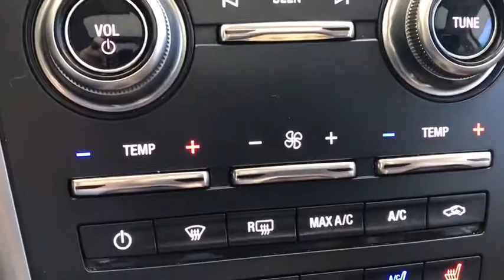2016 Lincoln MKC Canton, Waynesburg, Minerva, Steubenville, Carrollton, OH, Ohio U22375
White Platinum Metallic Tri-Coat Used 2016 Lincoln MKC available in Carrollton, OH at Guess Buick Ford GMC. Servicing the Canton, Waynesburg, Minerva, Steubenville, OH area.

FREE Lifetime Engine Warranty Included!